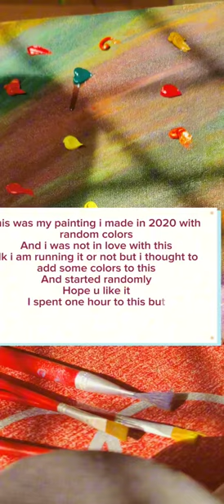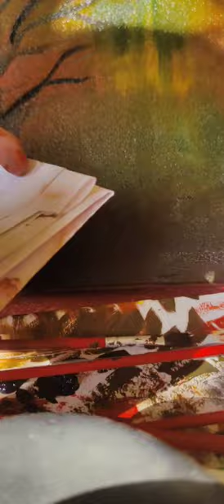converting my old painting into new ideas||soothing music for painting||Marvi's corner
Welcome to Marvi's Corner – a haven of elegance and simplicity. Explore a world of curated content that speaks to the heart.

Hope u like my videos drop a red heart in comment box if u love this🥹♥️